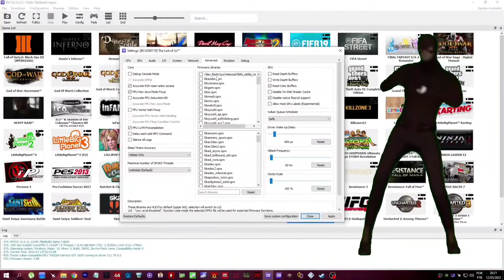the last of us i3 12100f rpcs3 | avx 512 enable | melhores configurações 60fps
gravando a tela com: OBS Studio, perca de 2 FPS em média

avx-512 enable

SETUP
i3 12100f
Asus Prime h610m D4
2x 8gb 3200 MHz Netac
GTX 1650 gddr6